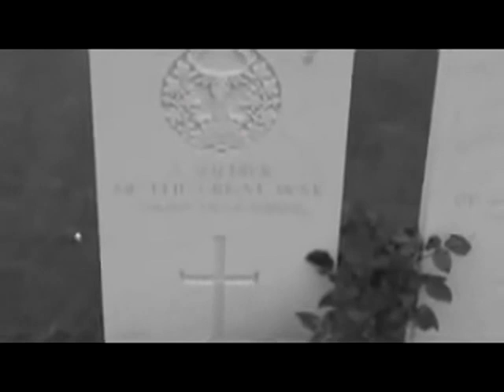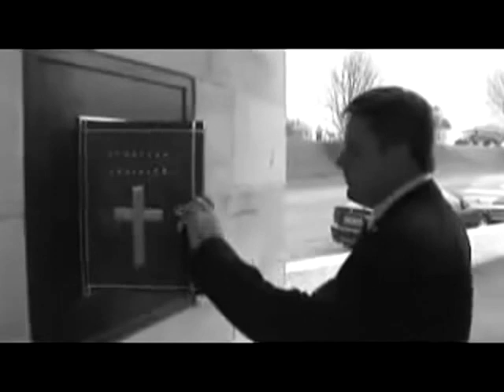Vision not a dream - Tribute to the fallen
"A nation can survive its fools, and even the ambitious. But it cannot survive treason from within. An enemy at the gates is less formidable, for he is known and carries his banner openly. But the traitor moves amongst those within the gate freely, his sly whispers rustling through all the alleys, heard in the very halls of government itself. For the traitor appears not a traitor; he speaks in accents familiar to his victims, and he wears their face and their arguments, he appeals to the baseness that lies deep in the hearts of all men. He rots the soul of a nation, he works secretly and unknown in the night to undermine the pillars of the city, he infects the body politic so that it can no longer resist. A murderer is less to fear. The traitor is the plague." - Marcus Tullius Cicero, (58 BC)